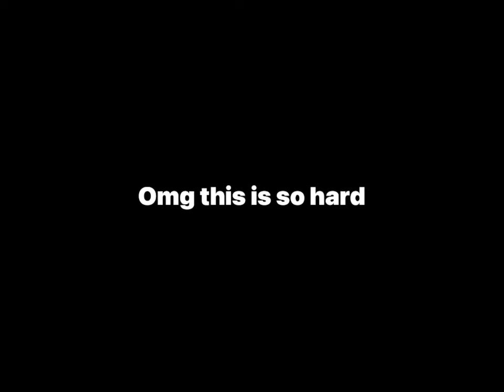INVISIBLE FINGERDASH IS HARD | Fingerdash challenge part 2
This is part 2 of the last video
Also I’m sorry the video was short I didn’t have much time
to post this because I want this video posted quickly